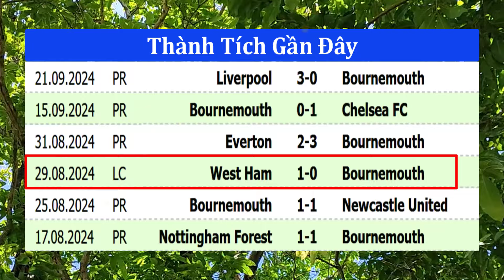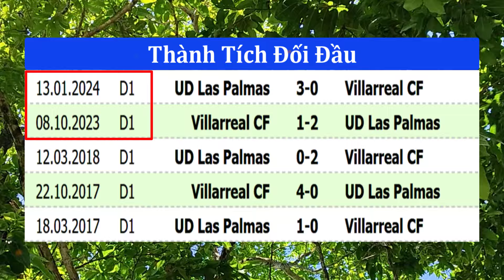Lịch Thi Đấu Bóng Đá Hôm Nay 30/9 - Trận Cuối Cùng Vòng 6 Ngoại Hạng Anh - Thông Tin Trận Đấu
Hôm nay, thứ 2 - 30/9 Ngoại Hạng Anh sẽ thi đấu trận cuối cùng của vòng 6. Ngoài ra, còn có 2 trận đấu muộn của La Liga và Serie A. Video gửi đến các bạn toàn bộ lịch thi đấu, thông tin, và nhận định trận đấu.
TTH Online - Kênh luôn cập nhật tin tức bóng đá, lịch thi đấu, kết quả và bảng xếp hạng mới nhất của các giải bóng đá trong nước và quốc tế như : V-League, Tuyển Việt Nam, Ngoại Hạng Anh và các giải bóng đá hàng đầu Châu Âu